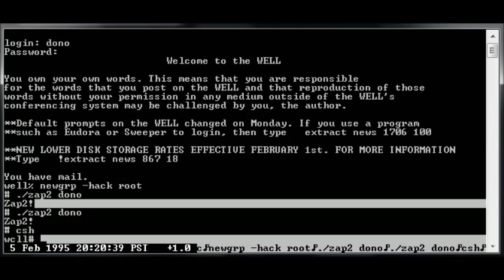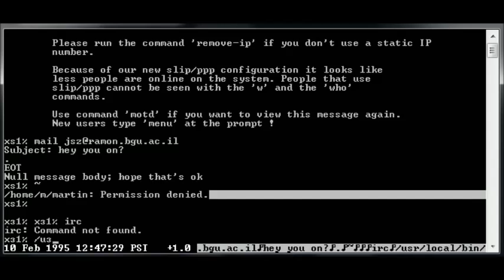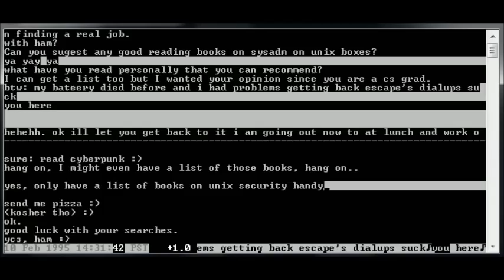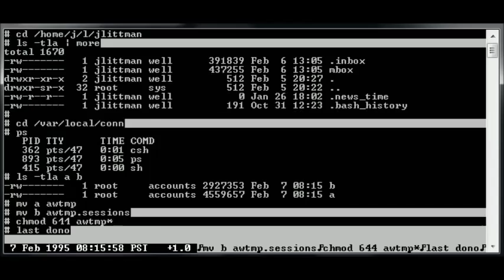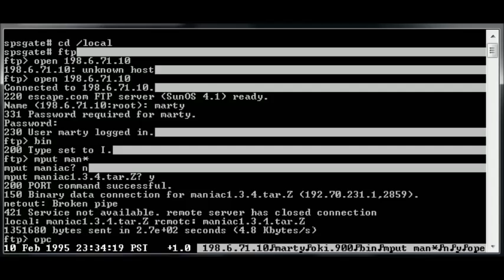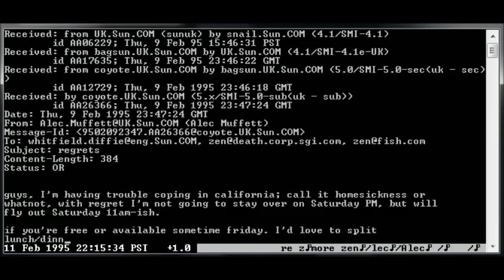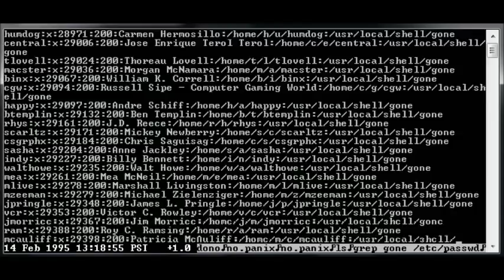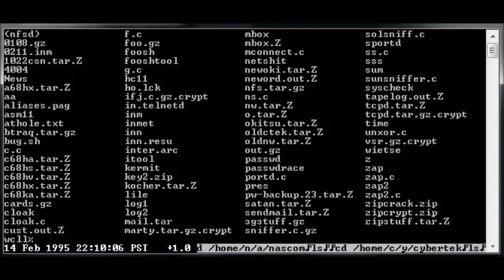Takedown Evidence: Kevin Mitnick's "sessions" (Complete Transcripts)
SESSIONS THE "BEST OF",
00:00 Is this Mitnick's secret way of communicating with Jon Littman?
10:04 Disconnect: Session to Internex from the Well. Session from Netcom to the Well to Internex. Session dropped in mid-word. This session is of particular interest because it ended abruptly in mid-word. This was important because they suspected that this might have been from a disconnect/dropped call. If it was, then the disconnection would propagate almost instantly through the network, giving us an event that happened at the same time everywhere along his path. Without such an event, with many people logging on and off of these systems (especially service providers), it can be difficult to match a login on one system to a login on another, since the login to the second system from the first could have been made by anyone currently on the first system.
11:35 "itni" as in "Mitnick"?: This is the first session where they saw a possible reference to "Mitnick".
13:05 The art of begging (for tools): This is the chat session in which Mitnick asks his friend "jsz" at Ben-Gurion University in Israel for tools. Since we are seeing what Mitnick saw, in the talk session the top half of the window (above the dashed line) is what he was saying; the bottom is what jsz was saying.
36:07 My hero is japboy!: Here they learn that they are indeed dealing with Mitnick, as well as good many other things. Discussion of Tsutomu Shimomura, John Markoff, Dan Farmer, a "picture on the front page of the New York Times". The top half of the screen is Mitnick, the bottom is jsz.
1:07:05 Read cyberpunk: More requests to jsz for tools, and other information, in another talk session.
1:20:20 Rebuilding the kernel: The previous night, Mitnick rebuilt the kernel (the essential parts of the operating system on a Unix host) on csn.org (Colorado SuperNet)'s server to include NIT (a program for watching what happens on the network), using the CERT advisory on how to remove NIT as a guide. and reboot their system.
1:27:51 U.S. hunts master computer "cracker": finally utters his true name, as he breaks into Mead Data Central's NEXIS/LEXIS system and queries the current news file for "MITNICK W/30 KEVIN". He finds a few recent news articles that mention him, including two wire service articles about the U.S. Marshall's Service and the FBI asking the public for help in tracking down Kevin David Mitnick, "a legendary master manipulator of the information superhighway".
1:29:52 Probably a tap on the line :-): Mitnick engages his friend Lewiz in a cryptic online talk session, being concerned and wanting to get in touch. "Hottub" is presumably Kathleen Carson, FBI Special Agent in Los Angeles. So just who is "jl"?

SESSIONS THE REST,
1:40:14 Looking around: Nothing too exciting. Shows a list of stolen files.
1:42:24 Cleaning up: Inspects and erases his own logfile entries. Looks through Littman's home directory again.
1:46:30 Sudden interest in John Markoff: He looks through John Markoff's mail, in addition to Littman's. He also tries to find out where Markoff actually receives his mail.
1:49:46 More cleaning up: back to the Well to cleans himself out of system accounting records.
1:53:33 Pick up where we left off: Resumes session from Netcom to the Well to Internex. Starts exactly where he got dropped. Pokes at sf1.nyt.com. Installs trojan and backdoor. Tries to hide them as well.
2:05:39 John Markoff's mail: looking for his friend jsz. While waiting for jsz to respond, he peruses recent mail in Markoff's mailbox.
2:11:23 Security Holes: breaks into Dan Farmer's machine, fish.com, and peruses his files and mail looking for information about himself, Tsutomu, security holes, and the FBI. Breaks into Sun, confirming that the "access1" in the talk session that afternoon really did refer to access1.sun.com. Looking through the command histories of system administrators, presumbaly to see if they are on to him.
2:21:31 Stole MANIAC: the source code to Motorola's firewall product, MANIAC (Motorola Authenticated Internet Access).
2:39:32 What a way to spend a Friday night
2:54:02 On a VMS v4.7 box
2:59:40 Back to fish
3:16:41 Trying to break into AOL (America Online).
3:21:13 Paranoid now
3:34:15 Spooked
3:41:36 How vulnerable are we?
4:01:02 Moving and hiding
4:16:52 Tipped off?
4:20:22 Mitnick's last trip to the Well: This is his last Well session, less than half an hour before he was arrested by the FBI. At this point he again seemed comfortable, but his apartment complex had been surrounded by FBI agents, U.S. Marshals, and local law enforcement officials.